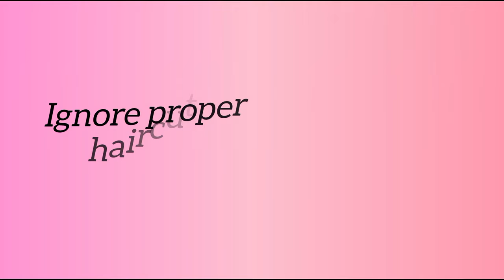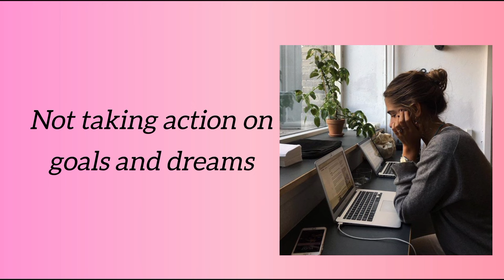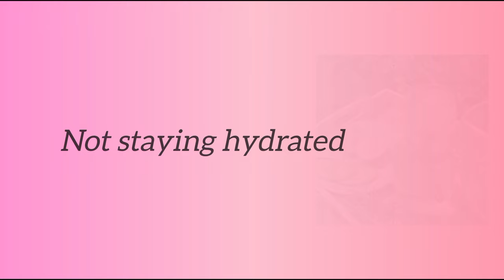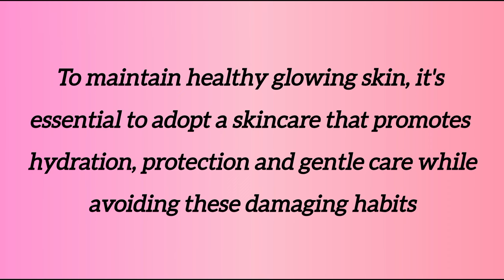Habits that won't let you glow 🌟💗|aesthetic video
In today's video about some habits that won't let you glow. if you stop these habits you will glow up mentally as well as physically.

glow up ✨
aesthetic glow up
glow up for 2024
aesthetic
new habits
viral